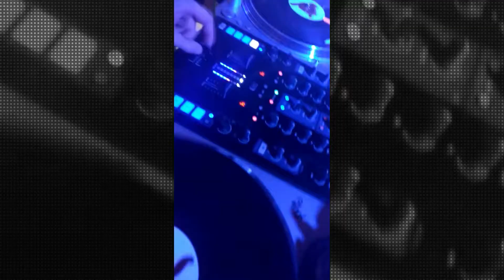Back - Dj Fillout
Mirando atrás ... años 2017, 2018 y 2019.

Disponible en Instagram y Facebook.